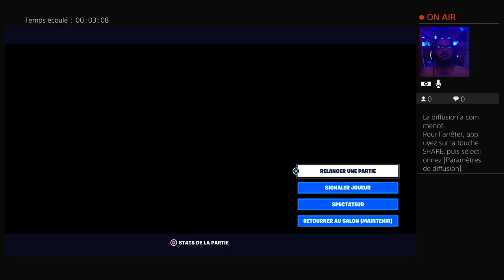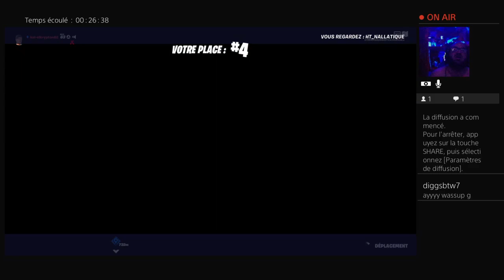Fortnite entre amis